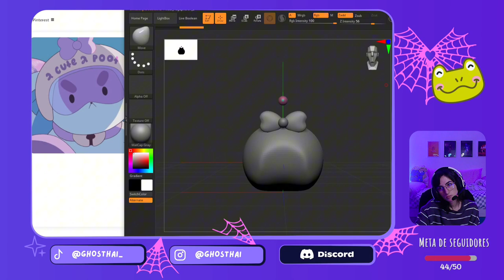Proceso creativo Bee and PuppyCat filtro tiktok objeto 3D ZBRUSH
Filtro inspirado en Bee and PuppyCat, disponible en Tiktok.